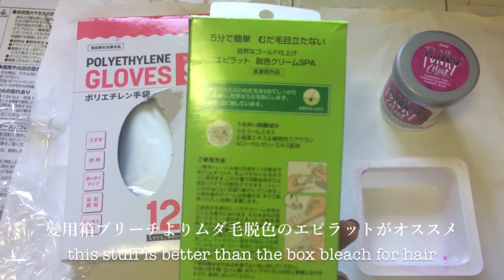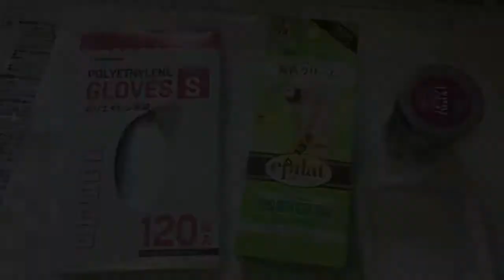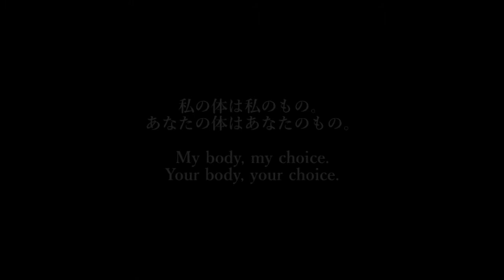脇毛伸ばして染めてみた。I grew my armpit hair and dyed them. 【Eng sub】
ヤッホー！
まず脇毛を伸ばそうとまず脇毛を伸ばそうと思った理由は
1.毎回剃るのが面倒くさい
2.伸ばしたらどんな感じなのか知りたかった
3.なんか何もかもどうでもよくなった
です。

2021年ですし、”女性は〇〇であるべき!!”ってのも古すぎるし、マジで他人が脇毛生えてても剃ってても派手な色に染めててもどうでもよくない?と思います。

「たかだか脇毛 ガタガタぬかすな」

Hi guys!
The reason why i stopped shaving my armpits are
1. I’m to lazy to shave them every other day
2.  I wanted to know what my “real self” looks like
3. IDGAF anymore

It’s 2021 y’all… the “women should look this certain type of way!!” bull sh*t is too old, who cares if someone has hairy armpits, or colored armpits, or if they shave them?

ITS JUST HAIR THAT GROWS NATURALLY.. CHILL OUT!!

★ちなみにキャミソールの下は下着ではなくビキニです!! I'm wearing a bikini under the cami! It's not a bra!

this video is not sponsored!! i bought all the products with my own money!!

これからも剃らない場合、もしかしたら脇毛のメンテナンス動画を出していこうかなと思っています☺︎

 撮影: 化石(iPhone5s)
shot with an ancient device: (iPhone5s)

☆ヤッホー!糸島住みのアメリカハーフのケロイドミルクです。海、自然、蚤の市、フリマ、レトロ、香水、古着、音楽、サステイナブルが好きで海外ユーチューバーの動画でよく楽しんで観てる動画（蚤の市、香水、etc.）を私も楽しみながら動画を作ってます!日本のyoutubeでもっと広まって欲しい内容の動画をパッションを持ちながら作っていきます。

☆Hey! I'm keloidmilk, and i live in Itoshima, Japan. I'm mixed with Japan and USA. I love the beach, nature, flea markets, retro stuff, perfumes/fragrances, thrifting, music, and sustainability. I loved watching creative content in YouTube (mostly foreign YouTuber and creators) so I've decided to make videos that we don't have that mush in the Japanese YouTube community!

エピラット 脱色 脇毛 カラフル脇毛 染めてみた punkycolor  脇毛女子 ワキ毛 脇毛の染め方
how to dye your armpit hair Japanese